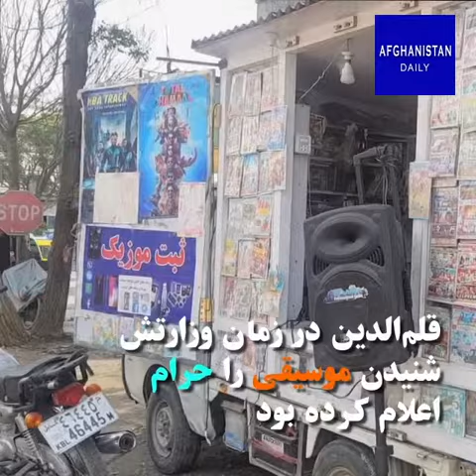وزیر نهی از منکر رژیم طالبان کابل امروز را چگونه می بیند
مولوی قلم‌الدین، وزیر پیشین امر به معروف و نهی از منکر رژیم طالبان در مورد کابل امروز که ۱۶ سال پسین عمرش را در آن گذرانده چه نظر دارد؟
در مدت دوری از هسته‌ی طالبان، چقدر طرز فکرش دگرگون شده؟
آیا از نظر او کابلی‌های امروز، انسان‌های دین‌داری هستند؟
آیا دشمنی‌اش با موسیقی همچنان پابرجاست؟
و آیا هنوز فکر نهی از منکر را در سر می‌پروراند؟

what do the Taliban think about today's Afghanistan especially Kabul
city

پیام شوی شار به طالبان